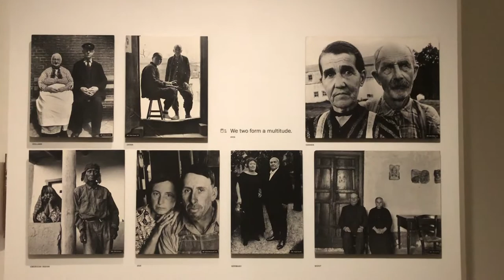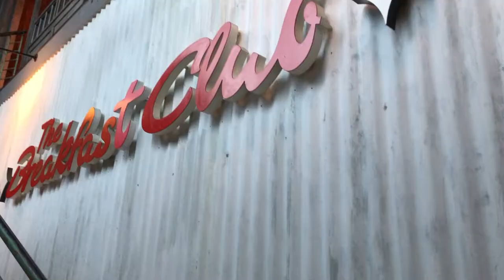MUDEC Fall 2019 part 3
A final look at my experience during the Fall 2019 Miami University John E Dolibois study abroad program